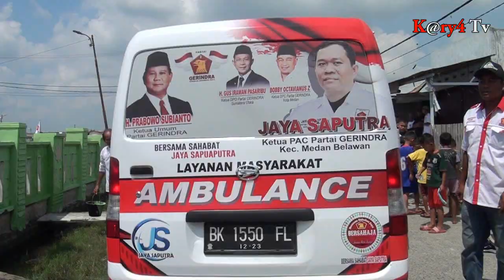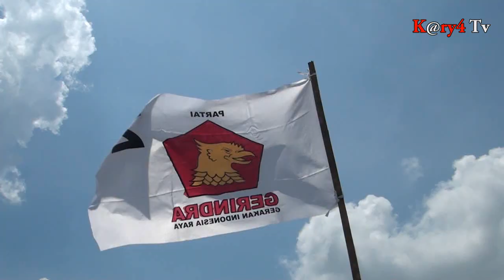Hut ke 12 Partai Gerindra - Kunjungi Rakyat Pesisir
Belawan - Peringati hari jadi ke 12 partai gerindra, dpc partai gerindra kota medan melalui pac gerindra kecamatan medan belawan, menggelar sejumlah kegiatan bakti social, dikawasan belawan. Terlaksananya kegiatan bakti sosial yang dilakukan. Para pengurus dan kader partai besutan prabowo subianto.

Diantaranya melaksanakan fogging atau pengasapan. Dipermukiman padat penduduk tepatnya, dikelurahan sicanang dan kecamatan belawan.  Kegiatan fogging diharapkan agar seluruh warga dapat terhindar dari segala penyakit demam berdara dari serangan gigitan nyamuk aedes.

Tidak hanya fogging,  diusia ke 12 partai gerindra. Dpc partai gerindra kota medan juga melaksanakan pengecatan tembok dan pembersihan pemakaman muslim dan nasrani.  Dalam kegiatan ini turut hadir, ketua dpc gerindra kota medan,  bobby zulkarnain dan pac gerindra medan belawan, jaya saputra.  Ikut melaksanakan bakti sosial tersebut.

Pembersihan pemakaman ini dilakukan kader partai gerindra tersebut.  Sebagai wujud dan memperlihatkan bahwa partai gerindra adalah partai nasionalis dan memiliki kepedulian ke sesama umat beragama dan partai gerindra adalah partai yang dapat berbuat dan hadir lebih ditengah kusulitan rakyat.

Kegiatan bakti sosial diusia ke 12 partai gerindra ditutup dengan prosesi pemotoangan tumpeng dan turut dihadiri wakil ketua dprd medan dari gerindra, ihwan ritonga, dan  ihwan ritonga juga sebagai walikota medan 2020.